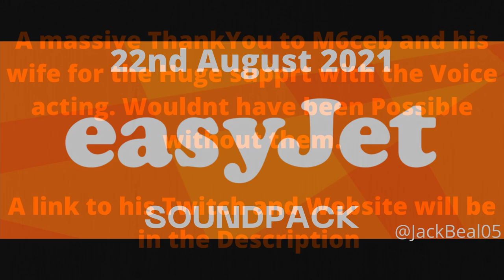JBA High Fidelity EasyJet SoundPack Release Trailer (Self Loading Cargo)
Welcome Onboard our EasyJet Service. This is a Sound Pack for Self Loading Cargo to be used to Flight Simulation. More Updates will be Released in the Future But I believe It is Ready for Release !